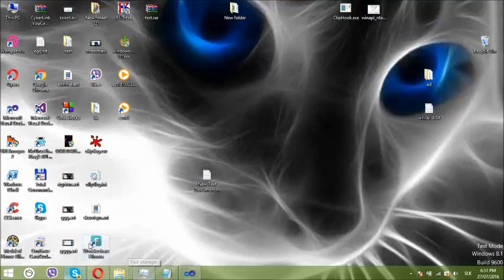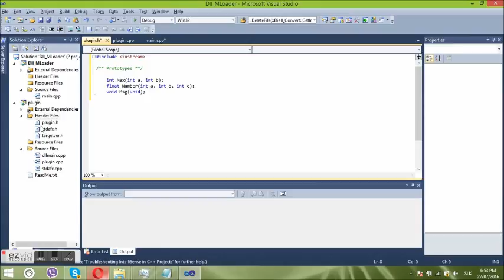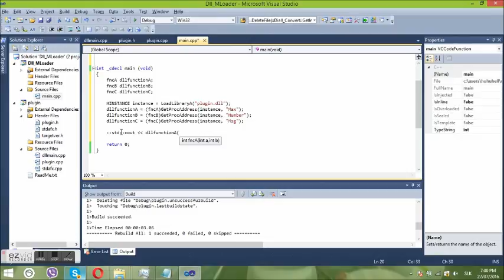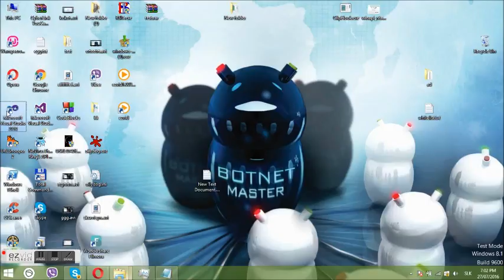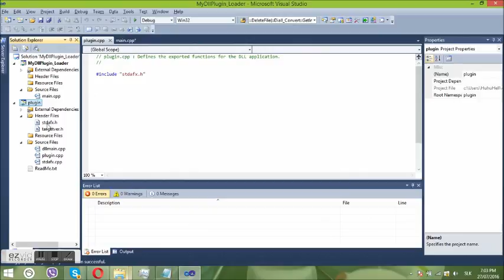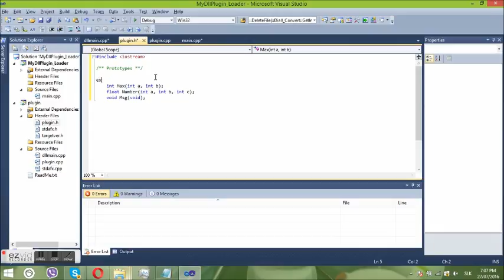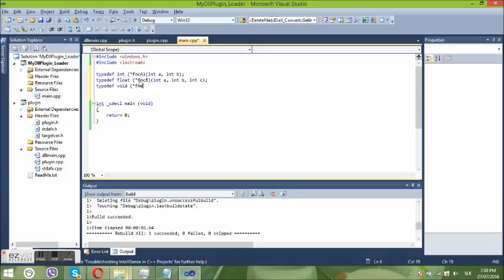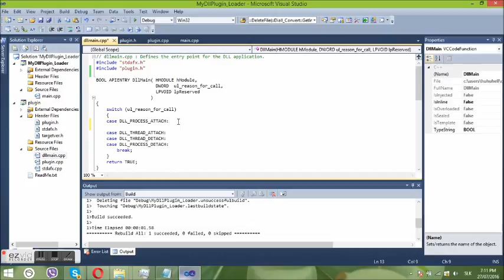Load Methods from DLL - Reflection C++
In this video i write the code for export function´s from ".dll" library to the ".exe" file.
Reflection method´s - from "DLL´s".